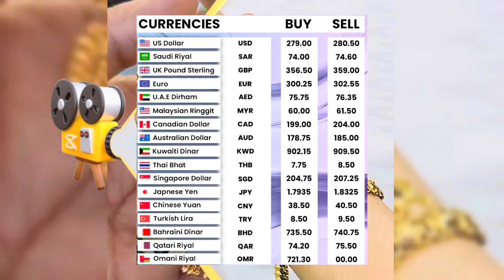Iran Goes To Attack On Israeal ? Gold Rate | Gold Prediction | dollar rate | Silver rate